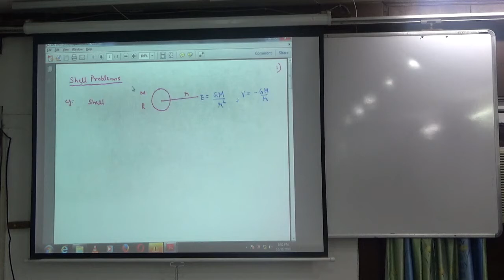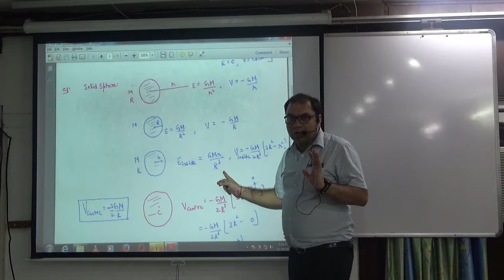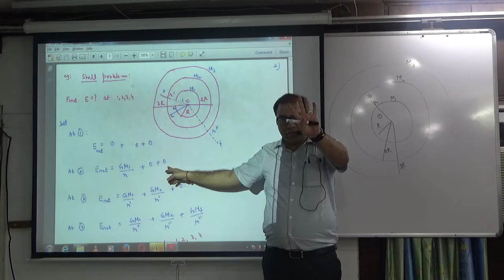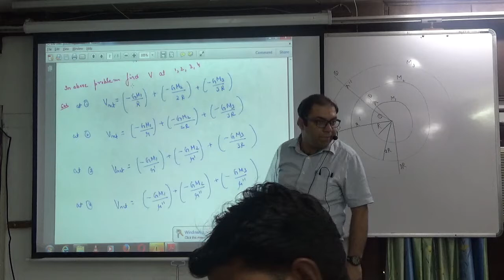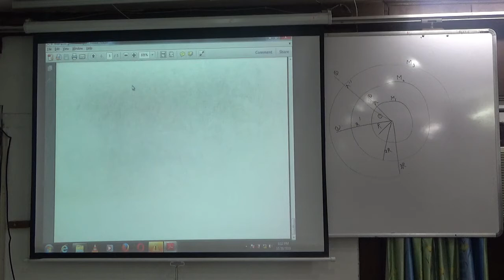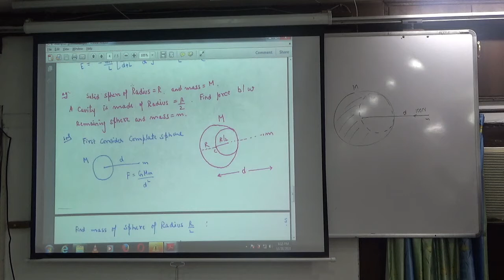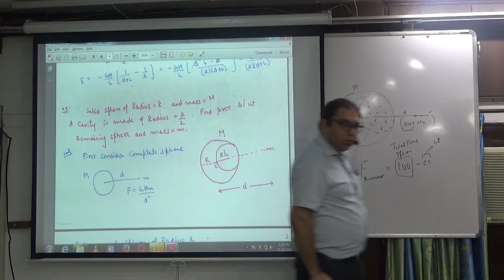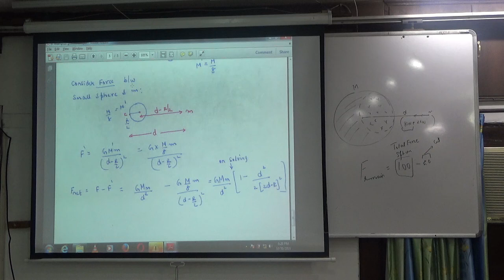Examples on Grav Potential & Field